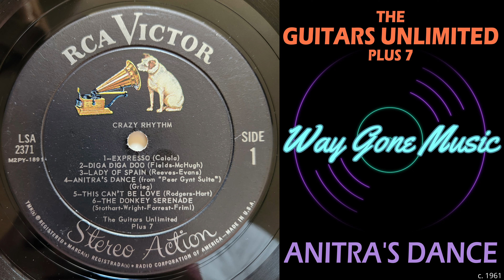The Guitars Unlimited Plus 7 - Anitra's Dance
From the circa 1961 RCA Victor Stereo Action LP "Crazy Rhythm"